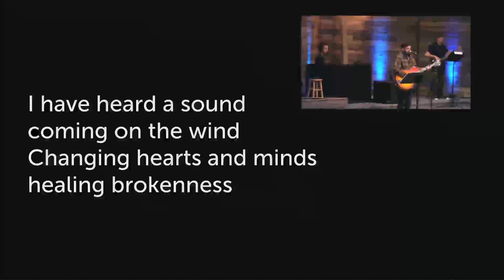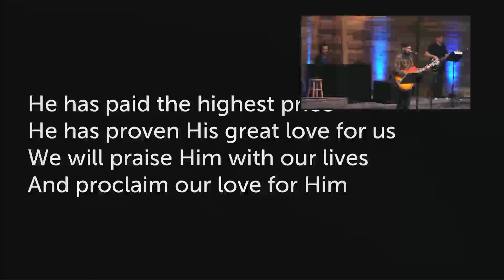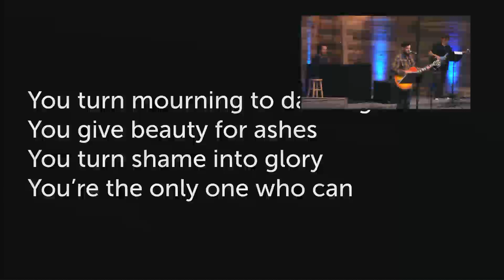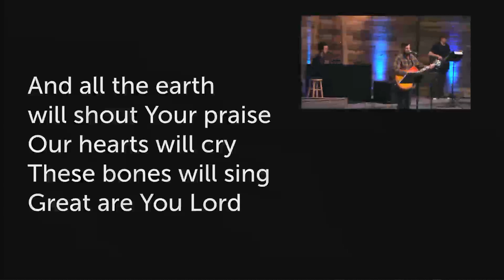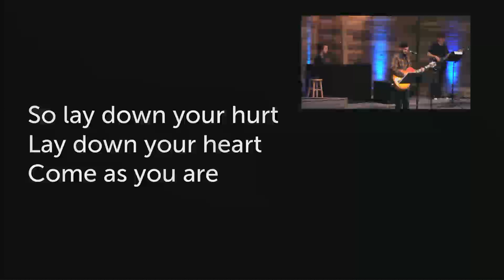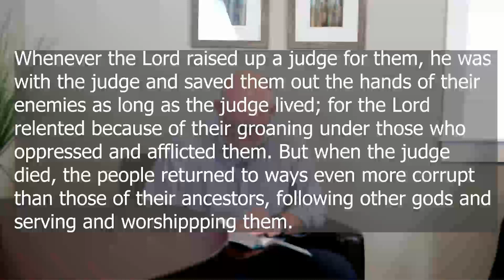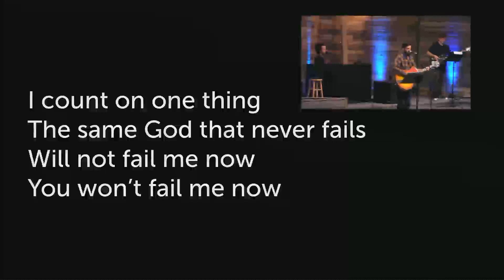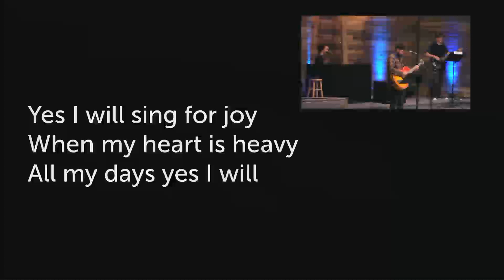Should We Want to Return to Normal? | Westsyde Fellowship Church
Join our Sunday services live right here at 10:00 AM Pacific.
Want to get involved? Contact our church office